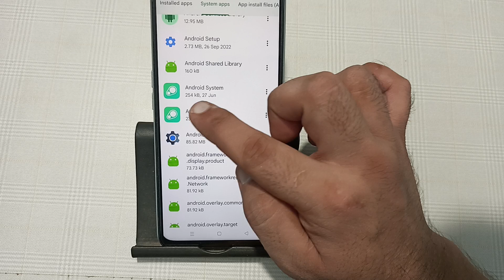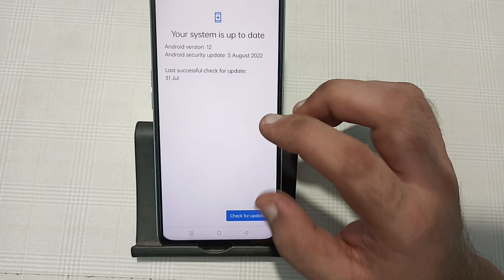realme 13 pro camera problem solve kaise karen, camera not working in realme 13 Pro